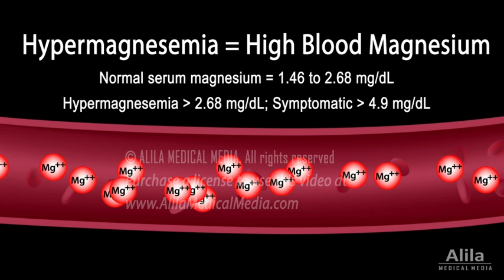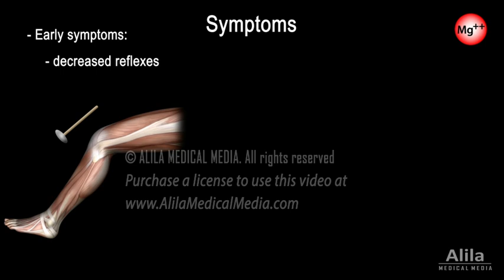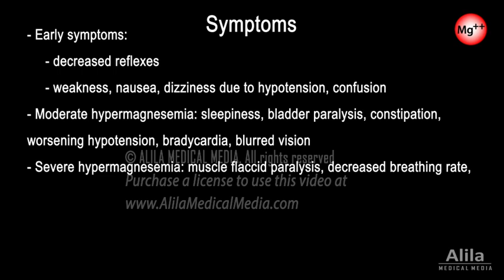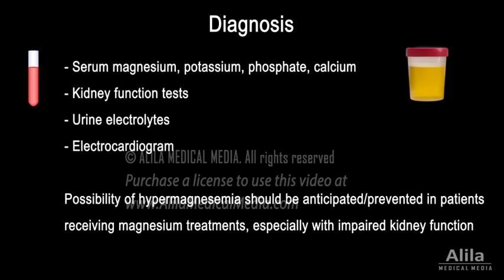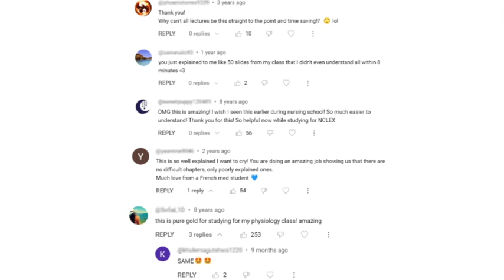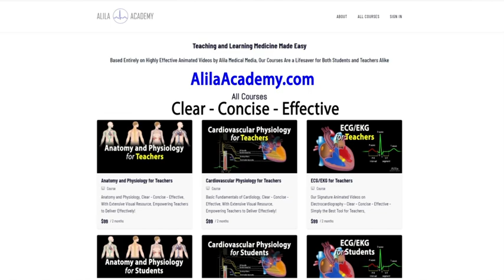Hypermagnesemia: Causes, Pathophysiology, Symptoms, Diagnosis and Treatment, Animation.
Magnesium distribution, metabolism, regulation of serum level; causes of magnesium imbalances, symptoms, diagnosis and treatment.